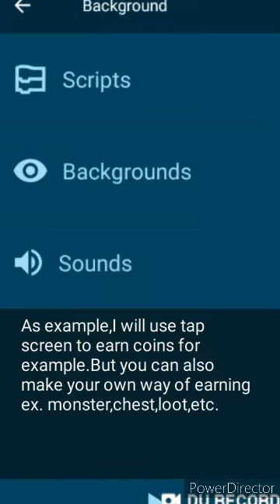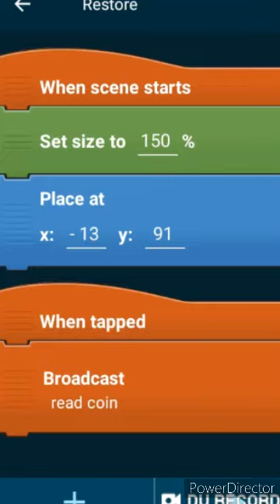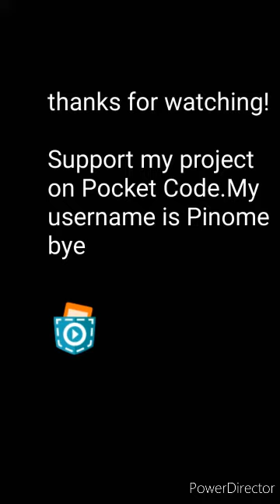Learn how to save progress in internal memory using Pocket Code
Learn data/variable save on internal storage in just 5 seconds or less!

Program, play, and share your own games, animations, interactive art, music videos, and many kinds of other apps, directly on your phone or tablet!

Catrobat: Pinome